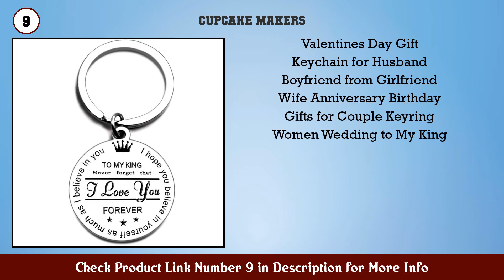Top 10 Cupcake Makers to buy in USA 2021 | Price & Review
Best Cupcake Makers to buy in U.S.A

Find the links below to buy these products:

1. Nostalgia My Mini Lava Bundt cake maker compact si...

2. Babycakes CC 12 Full Size Cupcake Maker Pink

3. Brentwood Mini Cupcake Maker Machine Non Stick 7 P...

4. Hello Kitty Cupcake Maker

5. Holstein Housewares Full Size Cupcake Maker Makes...

6. 12 Cup Silicone Muffin Cupcake Baking Pan YuCool 3...

7. Strawberry Pipettes BOROLA Liquor Injectors Plasti...

8. 6 Even Snowflakes Silicone Cake Mold Bath Bombs Mo...

9. Valentines Day Gift Keychain for Husband Boyfriend...

10. Babycakes CC 2828PK Cupcake Maker Pink 8 Cupcakes

11. AMAV Cupcake Maker Kit DIY Toy Make Decorate Your...

12. Bella Cucina 13465 Cupcake Maker

13. Tescoma Pastry Cup Maker Delicia Assorted

14. Nostalgia Electrics CKM100 Electric Cupcake Maker

15. Holstein Housewares HF 09013M Fun Cupcake Maker Ma...

Content of this Video:
10 best products to buy Cupcake Makers U.S.A

Top rated Cupcake Makers in U.S.A